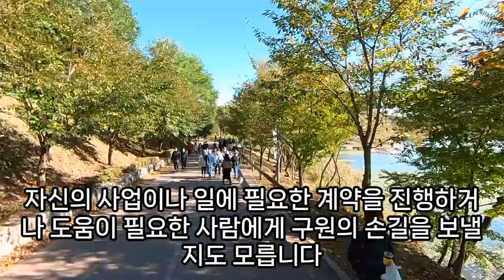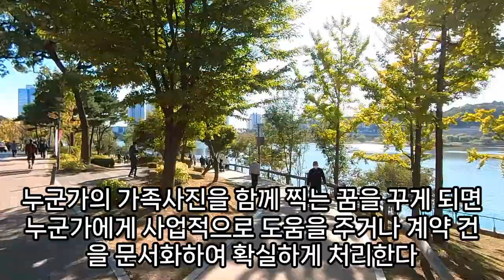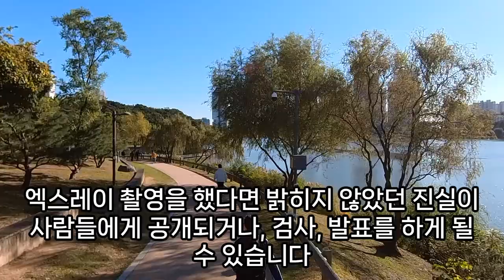사진꿈, 사진 꿈해몽, 가족사진꿈, 졸업사진꿈, 여행사진, 사진이 기억에 남는 꿈, 사진 나오는 꿈, 풍경 사진을 찍는 꿈, 증명사진 꿈 해몽, 조상 영정 사진 꿈, 예언, 예지몽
사진꿈, 꿈해몽부처님사진, 사진기꿈, 증명사진찍는꿈, 사진눈물흘리는꿈해몽, 카메라꿈해몽, 꿈사진, 애기사진붙이는꿈, 꿈해몽누*사진보는꿈, 대통령과사진찍는꿈, 영정사진꿈, 사진을찢는꿈, 사진이떨어지는꿈, 내사진보는꿈, 꿈책사진해몽, 사진액자꿈해몽, 영정사진꿈해몽, 결혼사진꿈, 사진을받는꿈, 사진부처님꿈해몽, 사진을보는꿈, 사진꿈해몽, 사진찍히는꿈, 대통령과어깨동무하면서사진찍는꿈해몽, 풍경사진을찍는꿈, 사진을자르는꿈, 사진찍는꿈, 연예인사진꿈, 사진잃어버리는꿈, 기념사진찍는꿈해몽, 영정사진꿈해몽, 사진을찍는꿈, 사진꿈해몽, 사진을찍어주는꿈, 사진나오는꿈, 사진꿈해몽, 사진을받는꿈, 사진찍히는꿈, 사진찍어주는꿈, 사진찍히는꿈해몽, 꿈해몽사진관련, 꿈사진, 사진보는꿈, 사진기새로사는꿈, 친구들과사진찍는꿈, 대통령과사진찍는꿈해몽, 사진찍는꿈해몽, 부처님사진을찍는꿈, 가족사진꿈, 유명인과사진찍는꿈, 사진을찍는꿈, 사진찍는꿈해몽, 여권사진꿈해몽, 단체사진찍는꿈, 사진기를새로사는꿈, 증명사진에관련된꿈해몽, 태아사진보는꿈, 웨딩사진찍은꿈해몽, 증명사진꿈해몽, 증명사진찍는꿈해몽, 사진꿈해몽